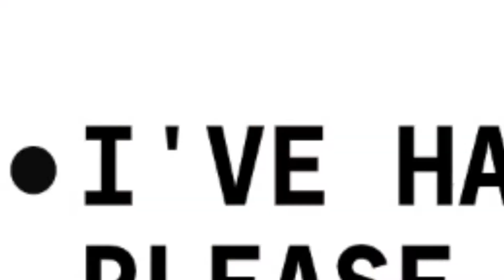The Experience 4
These videos are addicting to edit
I promise I'll upload an animation soon ^_^

Music: Spinning Roulette (Casino Area) Kirby: Planet Robobot - Jun Ishikawa